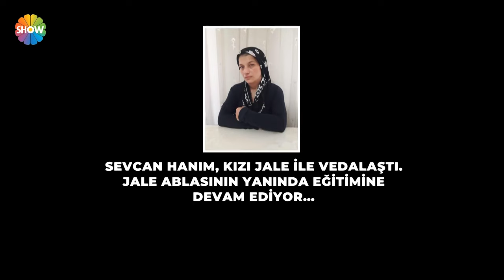Melek Hanım 22 yıl boyunca görmediği öz annesiyle buluşuyor! | Bir Şansım Olsa 51. Bölüm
Bir Şansım Olsa'nın 51. Bölümünde; Koruyucu ailesi tarafından özenle büyütülmüş olan 24 yaşındaki Melek, hiç görmediği öz annesi Sevcan Hanımla buluştu.